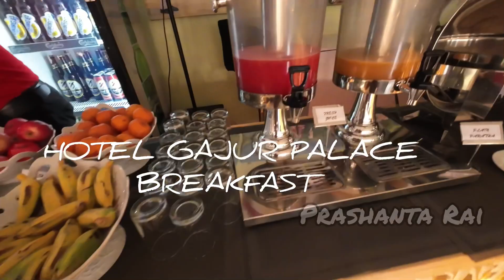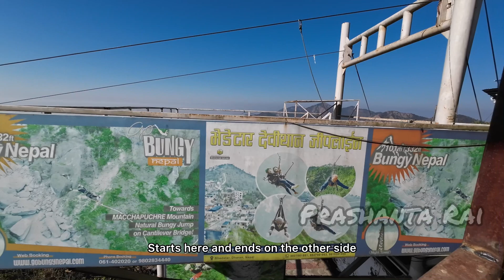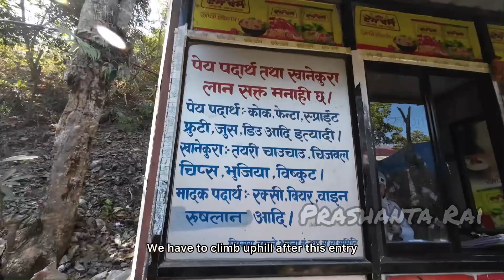Dharan to Hile | Eastern Nepal Episode 4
In this episode, we are traveling from Dharan - Bhedetar - Namste Jharana - Dhankuta - Hile. We had the famous bbq at Hile. We enjoyed a lot on this trip.

Musician: @iksonmusic